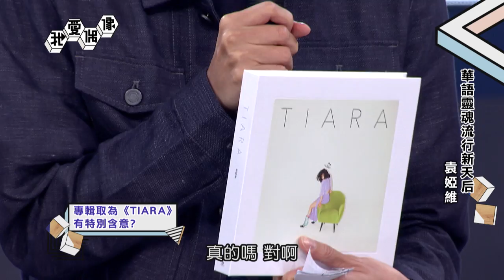靈魂天后袁婭維 嚐試台灣小吃讚不絕口!!